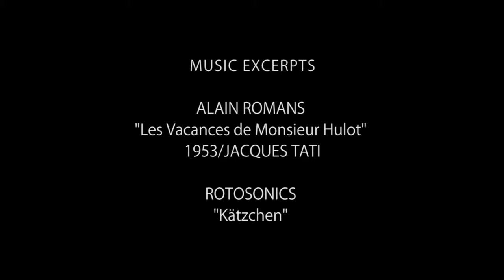"Les Vacances de Monsieur Curt a Gager"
Sascha Kürschner 2017
Music excerpts:
- ALAIN ROMANS
"Les Vacances de Monsieur Hulot"
1953/JACQUES TATI
- ROTOSONICS
"Kätzchen"